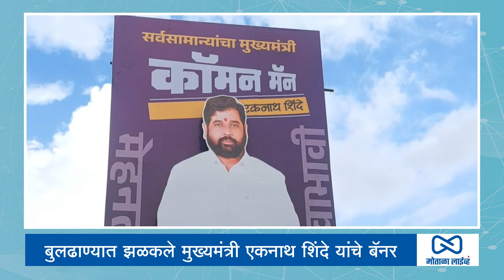सर्वसामान्यांचा मुख्यमंत्री कॉमन मॅन ;बुलढाण्यात झळकले मुख्यमंत्री एकनाथ शिंदे यांचे बॅनर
motalalive
मोताळा लाईव्ह